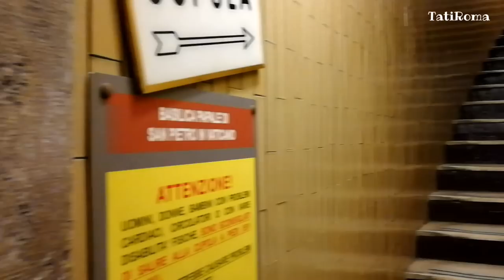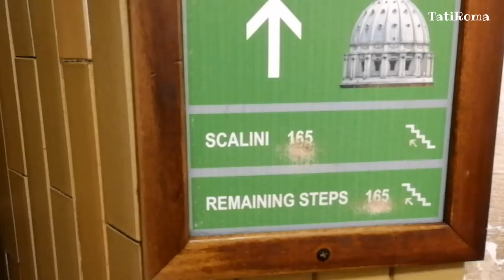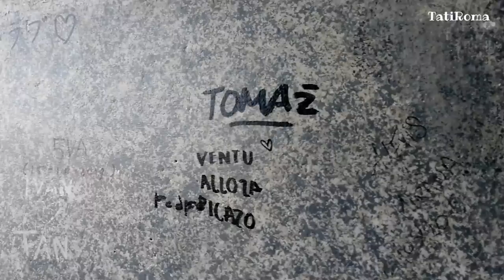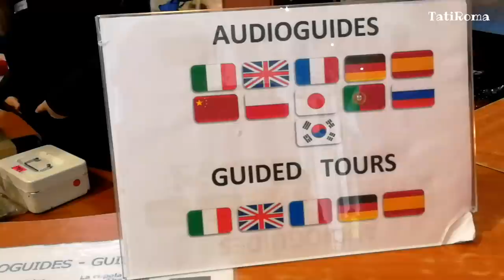Самые красивые виды на Рим и Ватикан. Купол Собора Святого Петра. TatiRoma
В этом видео я покажу Собор Святого Петра, поднимусь на купол собора и спущусь в гроты Ватикана